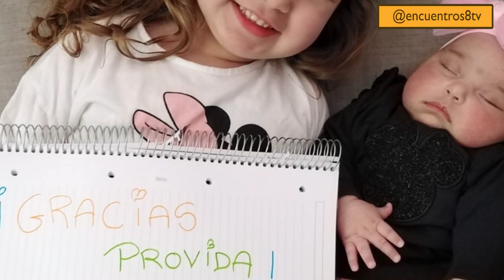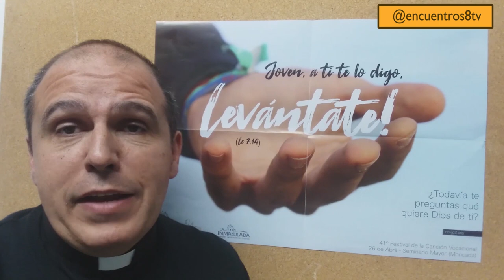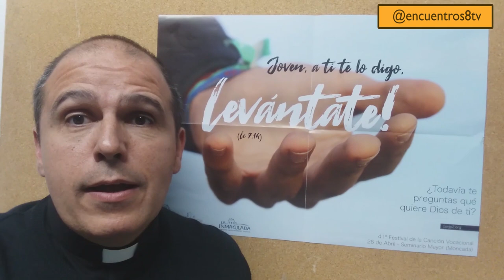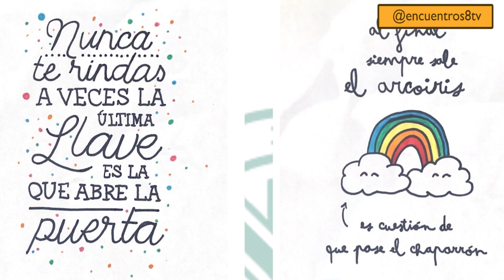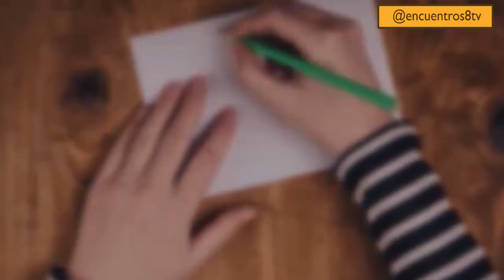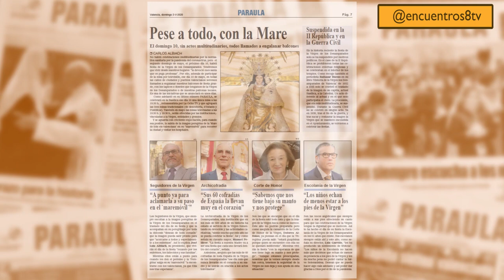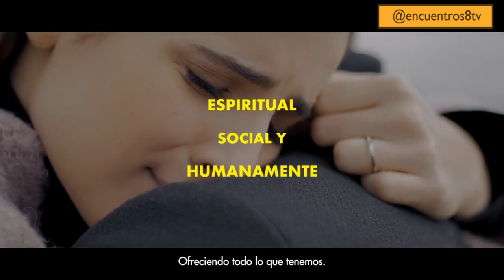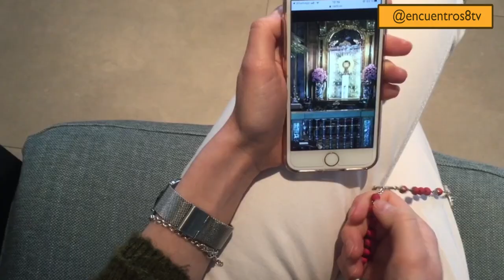Un canto a la vida: madres que dan a luz durante la pandemia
Este domingo, 3 de mayo, celebramos el Día de la Madre y, con ese motivo, en 'Encuentros' rendimos homenaje a todas las mamás. Entre ellas, mostramos el testimonio de mujeres que han dado a luz en Valencia en estos días de crisis sanitaria por la pandemia del coronavirus y que están siendo ayudadas por la asociación Provida Valencia. Ellas representan un canto a la vida y a la esperanza frente a la muerte y al sufrimiento, tan presentes en el momento actual. En 'Encuentros' hablamos esta semana, además, del Festival de la Canción Vocacional o de los dibujos que los voluntarios de la Universidad Católica de Valencia hacen llegar a los enfermos que se encuentran aislados estos días en los hospitales.